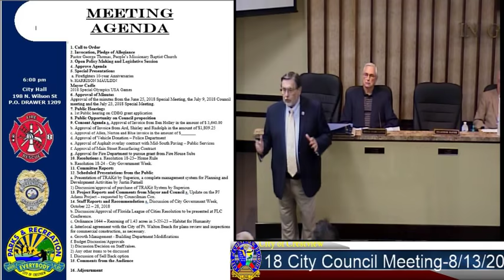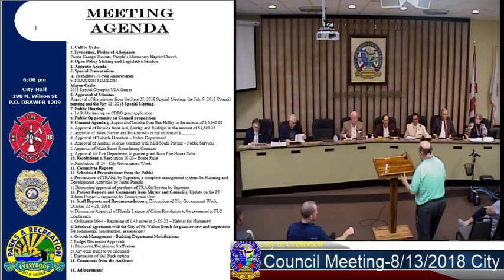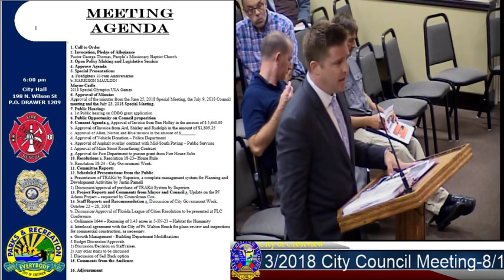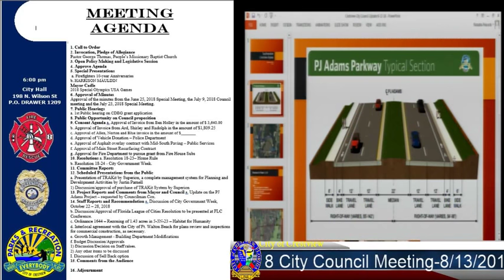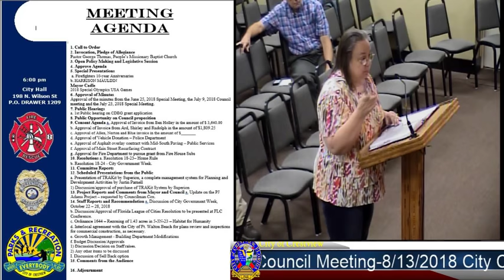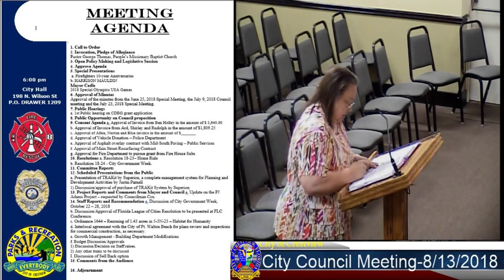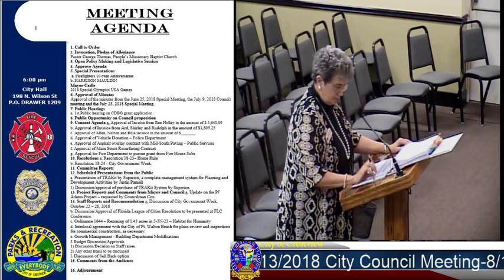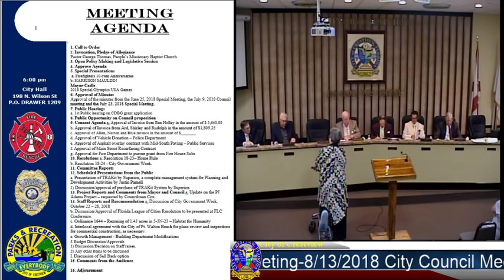8/13/2018 City Council Meeting